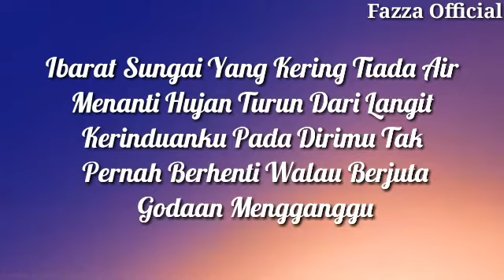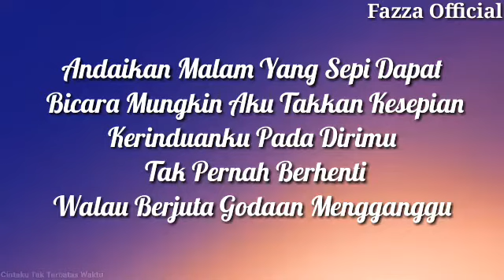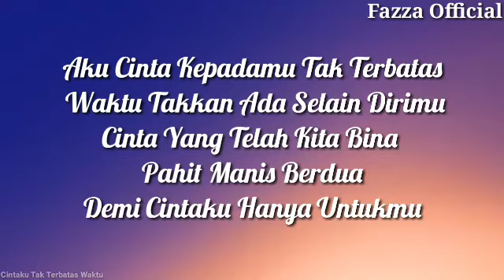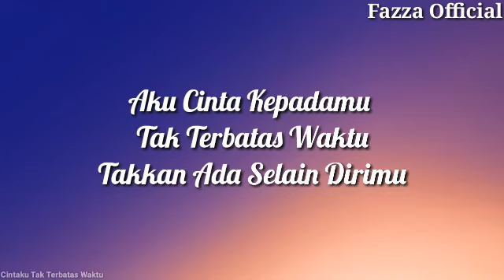Anie Carera - Cintaku Tak Terbatas Waktu ( Lirik )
Anie Carera - Cintaku Tak Terbatas Waktu